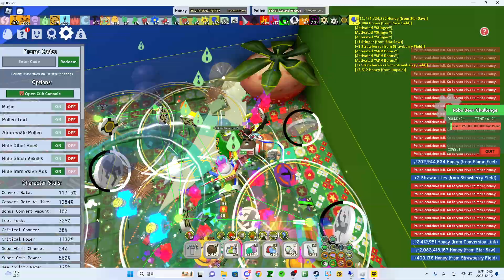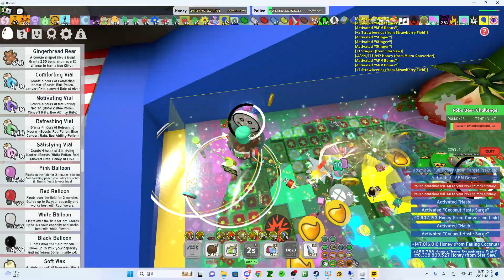황태 귀갱인증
브로